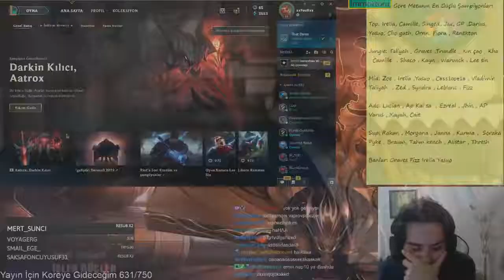BANA DİSS ATAN IMMORTORU MOVE VE TÜRKÇESİ LoL yayın anları #217